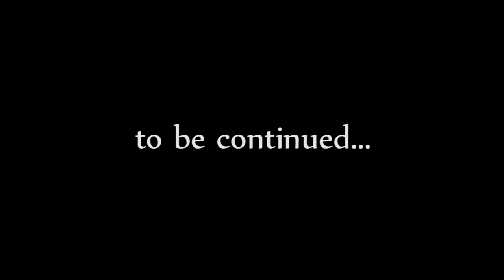Lynx-O the Night Cat part 137 - "Tel Mithryn" - Skyrim Dragonborn DLC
I recommend using the Nexus Mod Manager you can download from their site to selectively turn mods on and off.